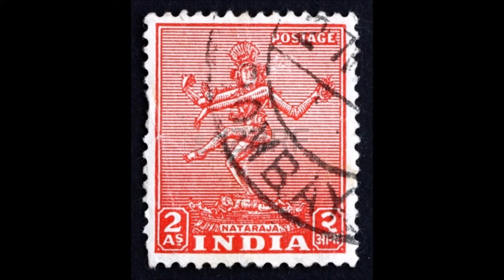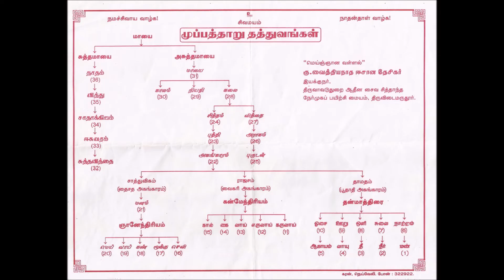Thiruvasagam 064 a - 2010 01 - Sivapuranam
சிவபுராணம் - தொடர் சொற்பொழிவு - பேராசிரியர் வை. இரத்தினசபாபதி அய்யா

நலம் தான் இலாத சிறியேற்கு நல்கி
நிலம் தன்மேல் வந்து அருளி நீள்கழல்கள் காட்டி,